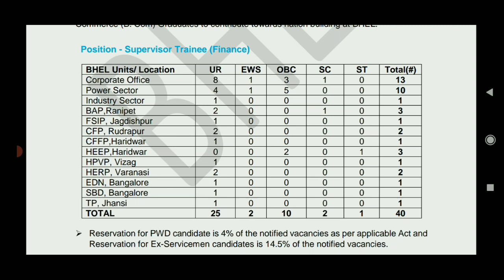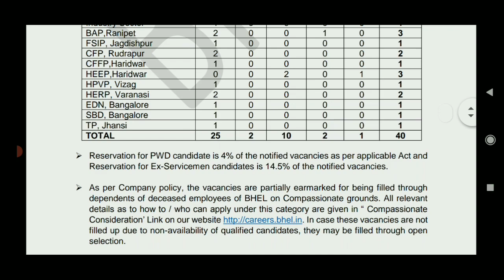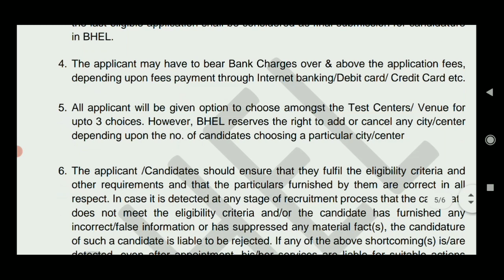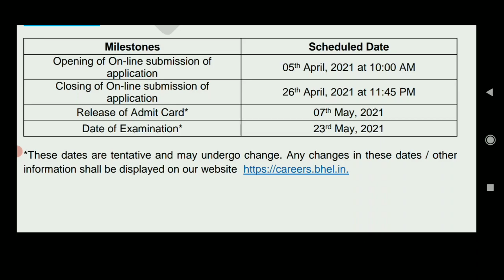കേന്ദ്രസർക്കാർ ജോലി - BHEL Recruitment 2021| BHEL Job Vacancy Details Malayalam | Wifijobs